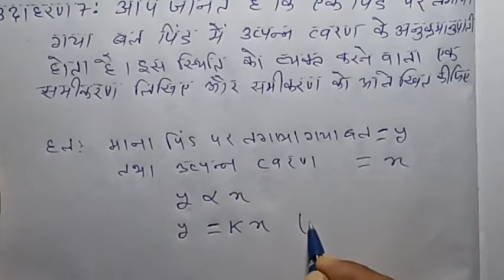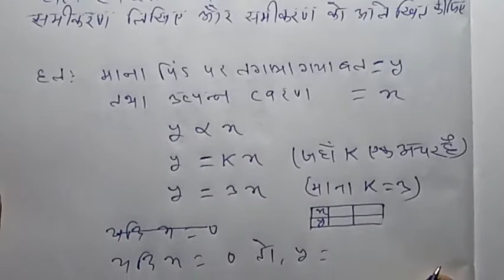ncert maths class 9 chapter 4 example 7 in hindi